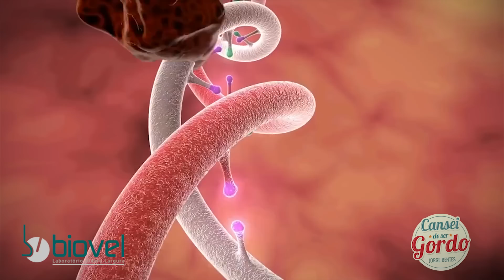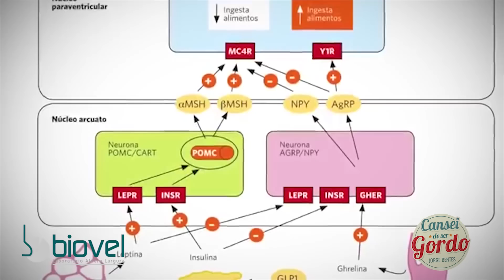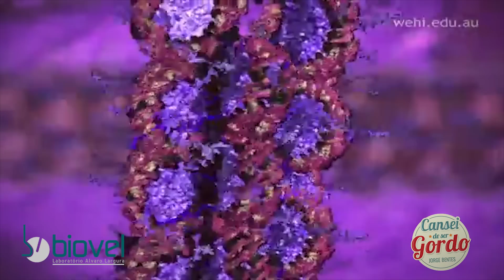Cansei de Ser Gordo na TV - Exame do seu DNA determina DIETA perfeita para você!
Conteúdo do programa "CANSEI DE SER GORDO NA TV" veículado na TV MEDICINA & SAÚDE (Canal 18 da NET em Cascavel no Paraná).
Se está fora dessa região baixe o aplicativo que tem o mesmo nome da TV para assistir ao vivo ou assista por este canal do youtube.